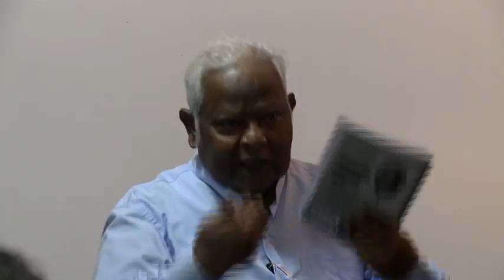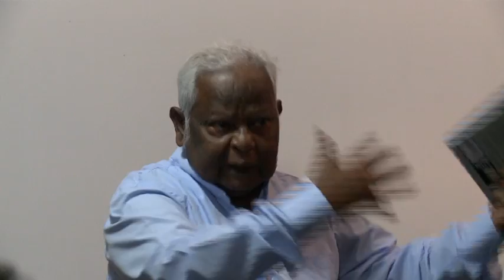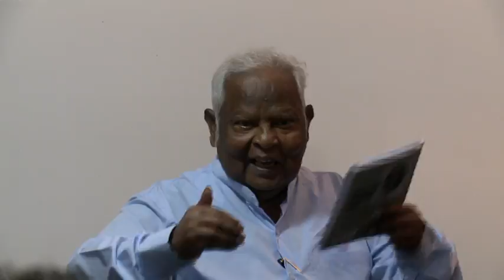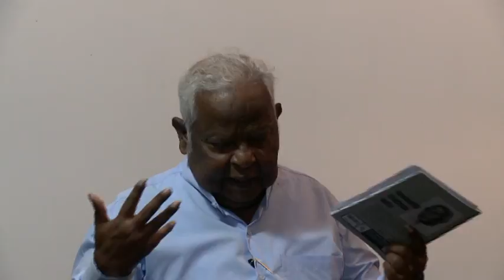Basil Fernando: Presentation on Dharmashoka and Democratic Values - Part 3